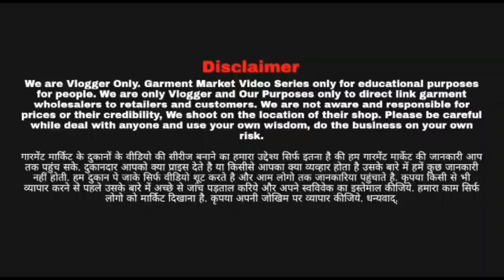Biggest Wholesale Export surplus मंडी का असली बाप || माल न बिके तो पैसे वापस || सोच से भी सस्ता 35Rs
FOR ORDER
Export Surplus jaipur

92/282,Shrinath Tower,Shipra Path, Mansarovar, Jaipur, Rajasthan 302020